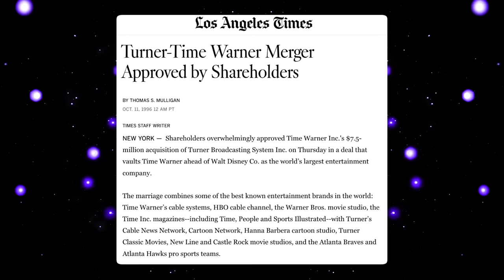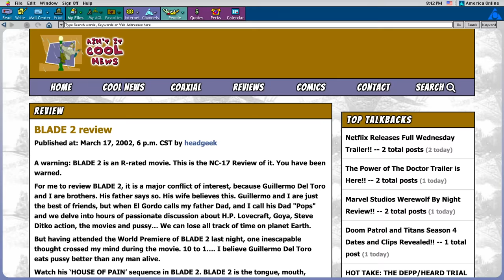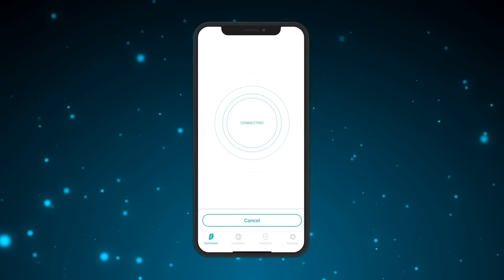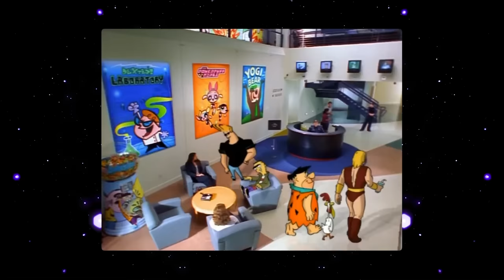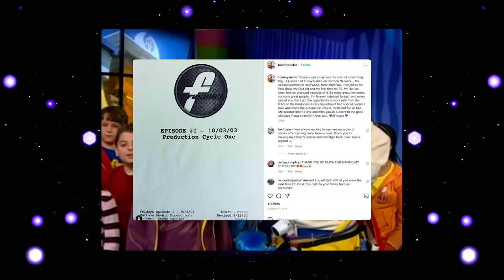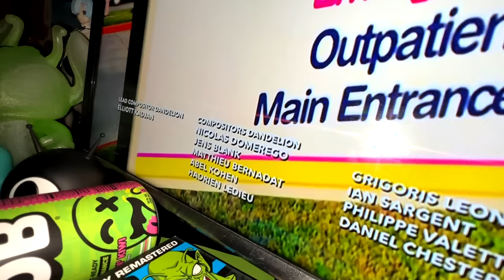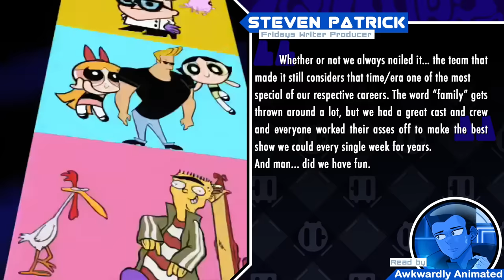RIP Cartoon Network Fridays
I'm Pan-Pizza driver of RebelTaxi. Here's the end of Cartoon Network Fridays. Cartoon Cartoon Fridays.

0:00 Intro
1:45 First Friday
2:50 Cartoon Cartoon Fridays
6:35 Lenny Baxter
7:50 CN and Coolio Vs Nick
10:22 Specials and Halloween
11:14 Australian Fridays
12:47 You can't make Fridays Anymore
15:20 AD
16:10 Cartoon Network City Era
20:50 Why did Nzinga Leave Fridays
21:26 The best era
22:59 Evanescence & End of CN
28:09 Revival?